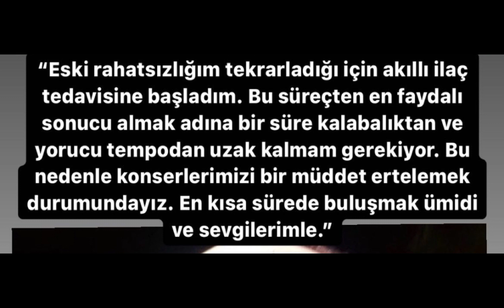MFO GRUBU SOLISTI OZKAN UGUR SÖYLEDİ